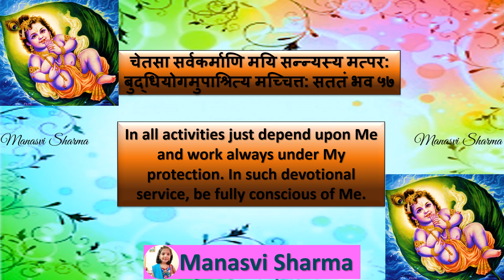Bhagwadgeeta🦚 📕 🦚 Chapter 1⃣8⃣🦚 Shloka5⃣7⃣🦚🦚 (By - Manasvi Sharma)